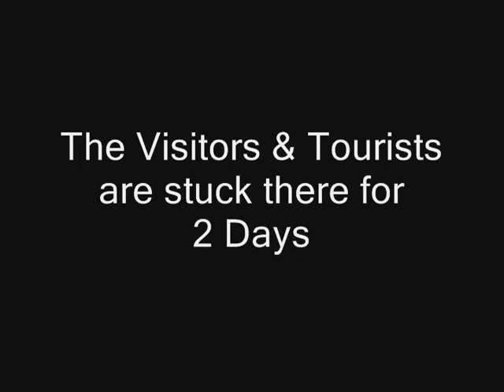Snowfall at NathyaGali Tourist Stuck for 2 Days.wmv